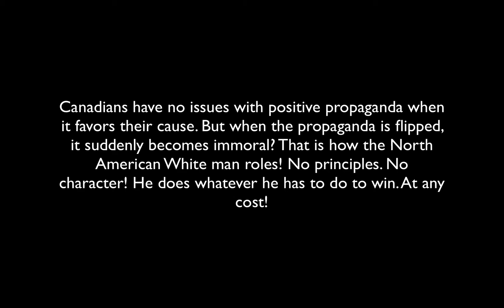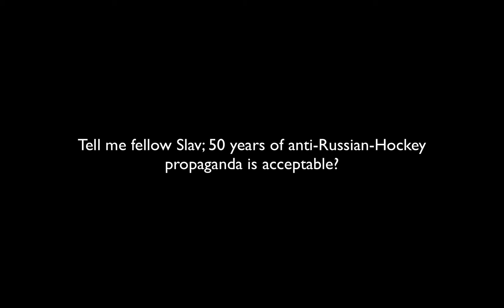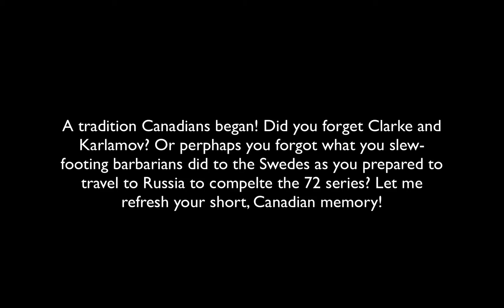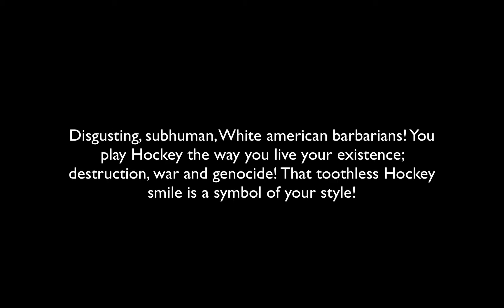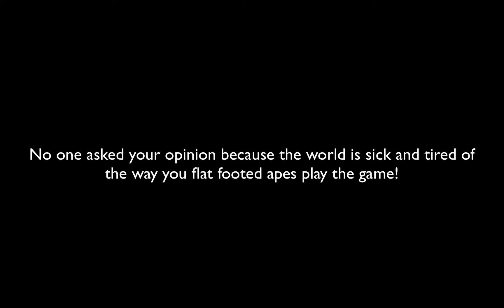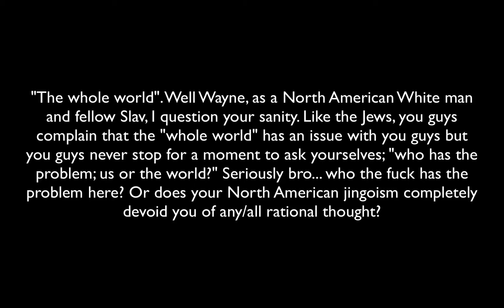Gretzky's And Canada's Hypocrisy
In this video, my fellow Slav Wayne Gretzky coons hard for this French and Anglo Canadian masters. Like all typical, North American White men, Gretzky has short-term memory. When gooning and injuring your opponents yields positive results, it's fine and good! But when North Americans are on the receiving end of the thuggery they created, they cry foul!